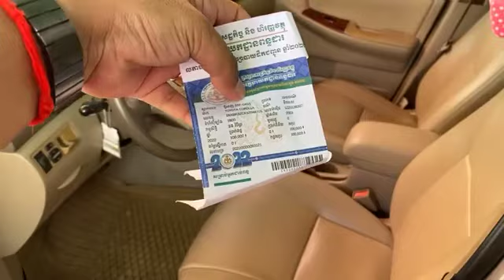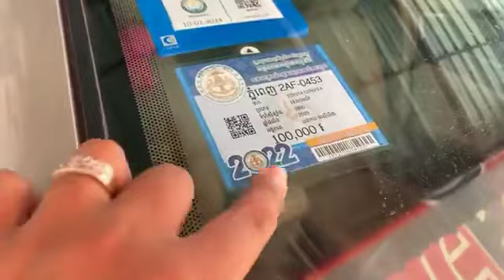💥 ចូលថ្មី ទៀតហើយ មេឡាន សានុំ ចំៗ ☎️092400270 ☎️0887776873 ☎️098777687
💥 ចូលថ្មី ទៀតហើយ មេឡាន សានុំ ចំៗ